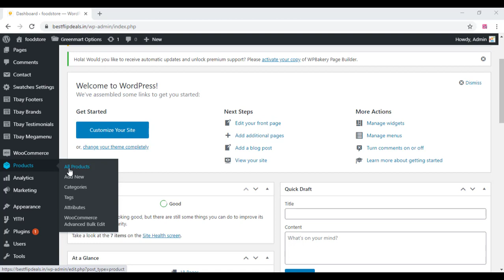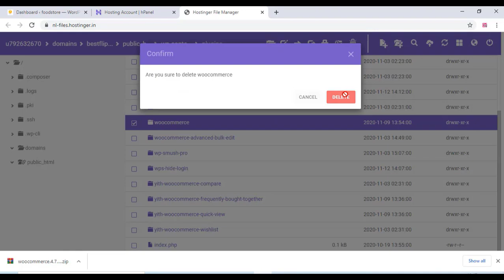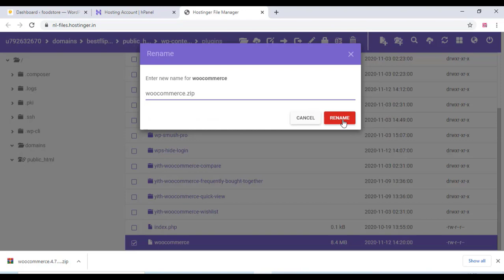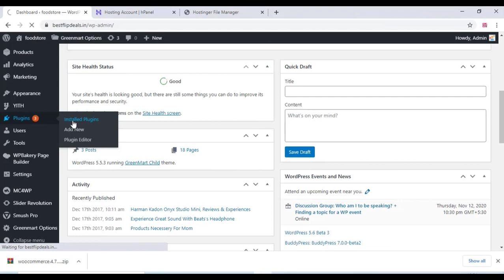How To Fix Woocommerce Updating Error | 100% Working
WooCommerce is an open-source e-commerce plugin for WordPress. It is designed for small to large-sized online merchants using WordPress. Launched on September 27, 2011.the plugin quickly became popular for its simplicity to install and customize and free base product.
WooCommerce is used by a number of high-traffic websites such as Small Press Expo. For the 3rd week of September 2015, Trends indicated that WooCommerce ran on 30% of e-commerce sites and millions of active installs. Ecommerce is rapidly growing worldwide and WooCommerce has over 39 million downloads as a plugin and is currently active on more than three million websites and is the most popular eCommerce platform in 2018. WooCommerce serves approximately 4% of the top million HTML pages.In 2015, statistics show that the percentage of online stores that utilize WooCommerce through Wordpress.org's plugin is more than 30% of all stores. The current 2019 market share for WooCommerce is 22% of the top 1 million sites using eCommerce technologies.

Since Automattic's acquisition WooCommerce has kept gaining market share to become one of the leading E-commerce platforms on the Internet.